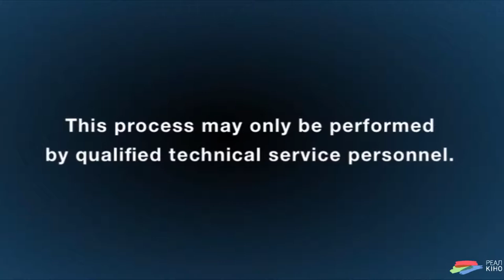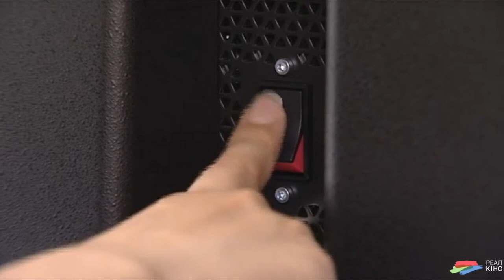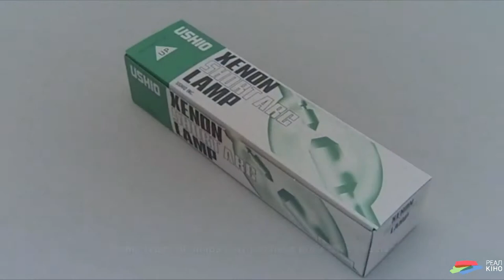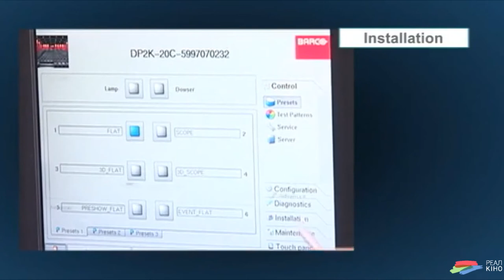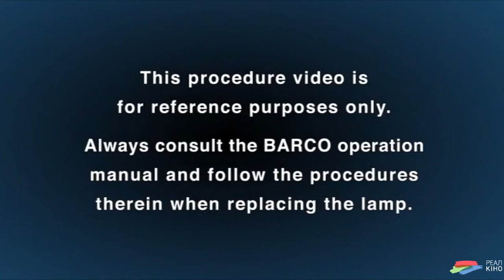Barco Cinema Xenon lamp Replacement Procedure UKR